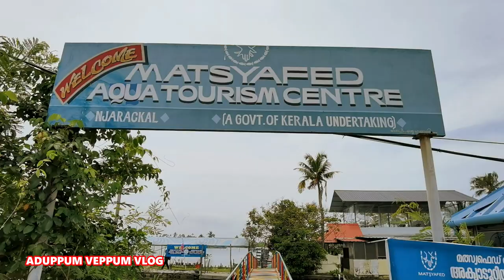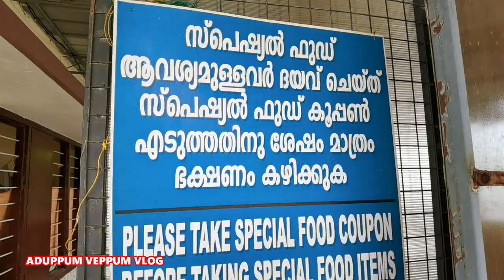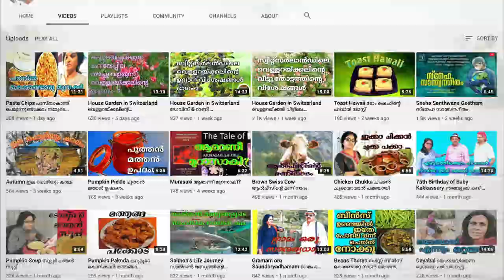Kerala Tours, Aqua Tourism | Matsyafed Fish farm | മത്സ്യഫെഡ് ഫിഷ് ഫാമും അക്വാ ടൂറിസവും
ചുരുങ്ങിയ ചെലവിൽ ഒരു ദിവസം മത്സ്യ ഫെഡിൻെ ഫിഷ് ഫാമിൽ അടിച്ചു പൊളിക്കാം.

aqua tourism |fish farm | matsyafed aqua tourism |